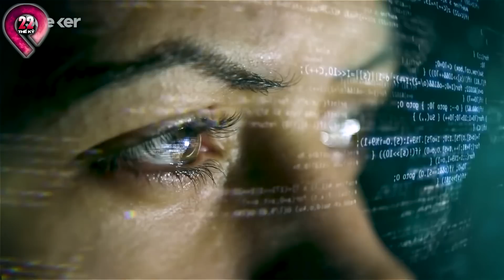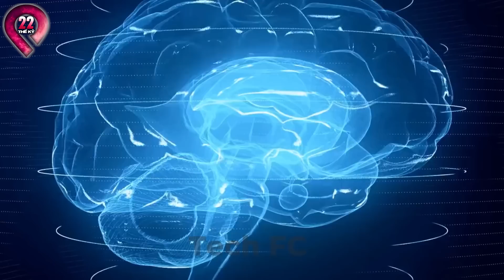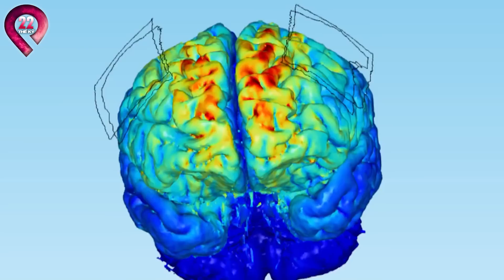10 Năm Nữa Kỷ Nguyên ROBOT Sẽ Tận Diệt Loài Người Để Thống Trị Trái Đất | Top 10 Công Nghệ Đáng Sợ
10 Năm Nữa Kỷ Nguyên ROBOT Sẽ Tận Diệt Loài Người Để Thống Trị Trái Đất | Top 10 Công Nghệ Đáng Sợ